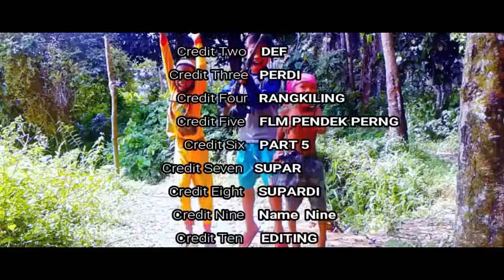PESRSAHABATAN (Flm pendek)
Flm ini cuman Editing belaka Atau Rekayasa karangan semata,kalau ada kesamaan tempat atau tema nya lokasi, mohon maaf nanti ada video baru lagi teman2
jangan sampe ketingan ya,dan jangan sampai terlewatkan.

               LIKE KOMEN SHRE AND SUBSCRIE